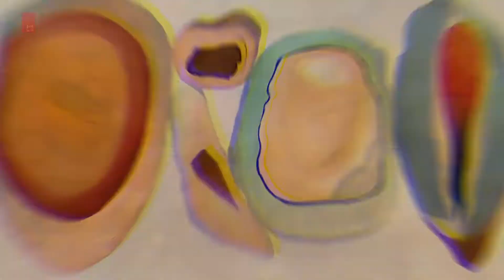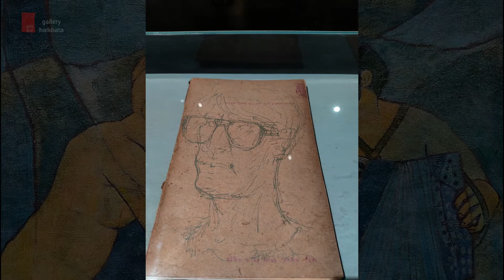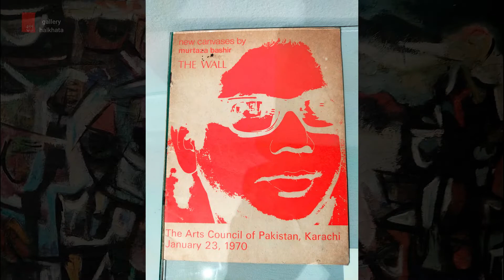আধুনিকতার উত্তরাধিকার || Their pedagogy and modernist approach || Exhibition of Bangladesh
Comprising painting, prints, drawing, tapestries, audio and video materials, books, and memorabilia, drawn from several institutional and private collections. The show enquires into the ways in which the three artists foreground new modernist thinking that resisted conventional categorization, setting new idioms and parameters in keeping with the politics of their time. Forerunners Rashid Choudhury, Murtaja Baseer & Debdas Chakrabarty

The pedagogy and modernist approach
Date: 16 March to 18 June 2022
Every day from 3 to 8 pm
Venue: Bengal Shilpalay
Level 1 & 2, house-42, road-27, Dhanmondi, Dhaka.

বেঙ্গল আর্টস প্রোগ্রাম আয়োজিত বাংলাদেশের তিন পথিকৃৎ রশিদ চৌধুরী, মুর্তজা বশীর ও দেবদাস চক্রবতী এবং তাঁদের আধুনিকতার উত্তরাধিকার শীর্ষক প্রদর্শনীর সময় ১৬ মার্চ থেকে ১৮ জুন ২০২২। এ আয়োজনে শিল্পীদ্বয়ের জীবন ও কর্মের এক রূপরেখা দর্শক উপভোগ করতে পারবে। যা কিনা বাংলার শিল্প আন্দোলনের অমূল্য সম্পদ।
দর্শকের সময় হলে অবশ্যই একবার প্রদর্শনীটি দেখে আসা উচিত।

ABOUT GALLERY HALKHATA:

Gallery Halkhata we started dreaming to start a Youtube Channel a long time ago. To make our dream true, we are interested in establishing a virtual place with the help of various artists in the art department, where is an arrangement of talk of artists on art, opinion, life-story, gossip, thoughts, works, and different aspects of their gallery presentation. We hope and believe through our efforts Bangladeshi arts will be able to reach all people of our country, to establish a connection between art and the public well as Bengali artists will have a new level in the direction of art. In fact, aspects presented in the art will not only be able to reach each and every corner of our country, but also the world.

CREDITS:
Creative Adviser: Kuntal Barai
Coordinator & Editing: Bappy Linkon Roy
Creative Designer: Pritam Pitu
Photography: Ishtiaque Ahmed Foisal